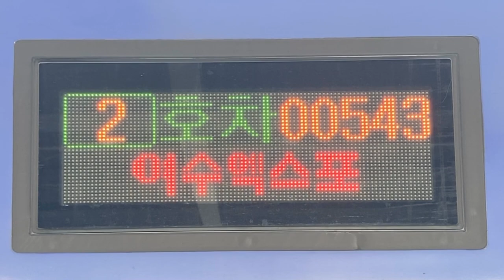LED式行先表示器(LED목적지 표시기) 행신역(幸信駅 ヘンシン駅)発 여수엑스포행(麗水エキスポ行き ヨスエキスポ行き)